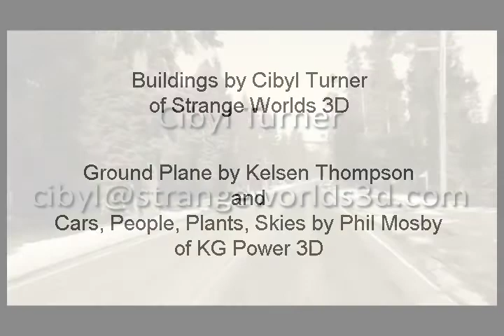Architectural Visualization: Tahoe Ski Resort Village Final Render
Final render of the Tahoe project with KG Power 3D.  I modeled the buildings, while the ground plane, people and cars, and rendering was done by Kelsen Thompson and Phil Mosby of KG Power 3D.